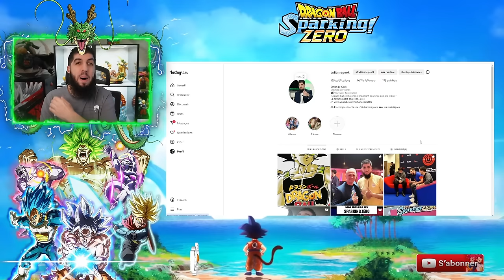GAMEPLAY GOKU SSJ3 vs BADDACK ! DRAGON BALL Sparking Zéro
Voici le Gameplay de Goku Vs Baddack dans le jeu dragonball sparkingzero !